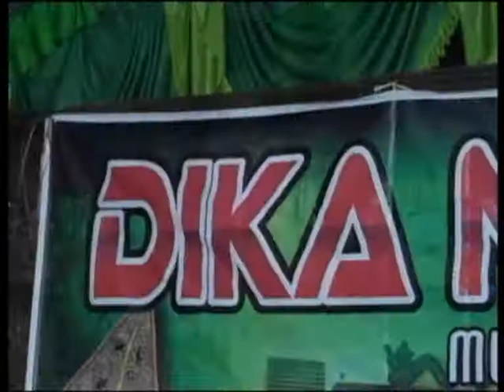Dika nada music magetan LEWUNG GEDRUG LIVE MAGETAN VOC WULAN/085735629266/WA/MUSTIKA AUDIO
Hiburan campursarie dika nada magetan melayani hiburan dan persewaan komplit//wa .085735629266